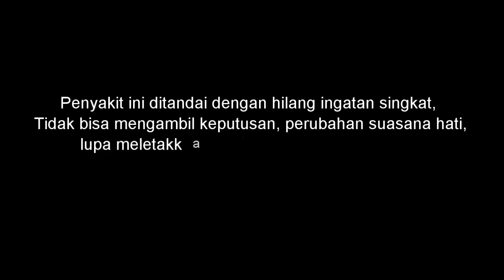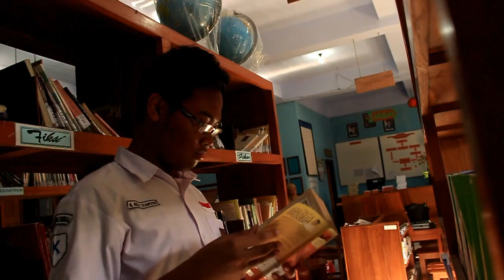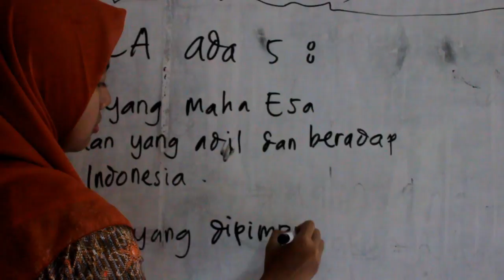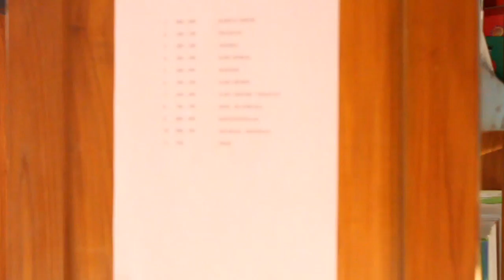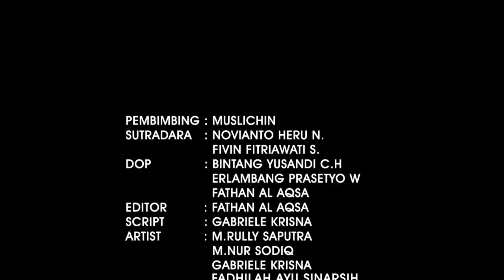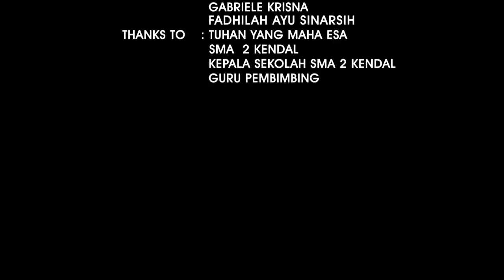RMFF - Alzheimer 1 - SMAN 2 Kendal